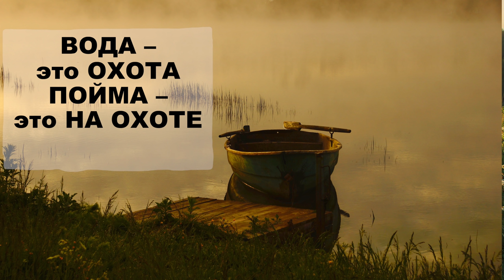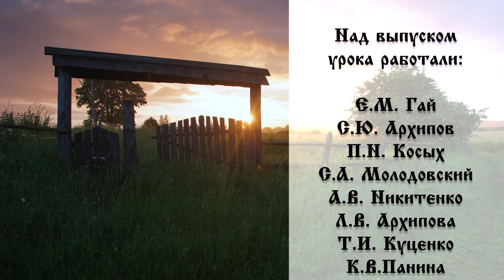Урок 29. Печать Земель. Русская Школа Русского Языка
Печать Земель - Урок 2️⃣9️⃣
✴️Что называется Охотой, почему ходят "На Охоту", где находится это место 🏹🎣
- Какие слова происходят от слов Поле и Вода 🏞️
- Как селились и строили дворы наши предки по отношению к реке 🏡
- Что означают слова Околачивается и Вертится.
- О чём поётся в старинной песне "Нич яка мисячна" 🎶
- О соответствии частей человеческого тела природным зонам.
- Кто такие "Ушкуйники", "Половцы" и "Печенеги"⛵
✔️Изучайте Русский язык вместе с нами.
Делитесь видеоуроками с друзьями и близкими.
Комментируйте, ставьте добро 👍🏻 все, кто считает важным и полезным то, что мы делаем!